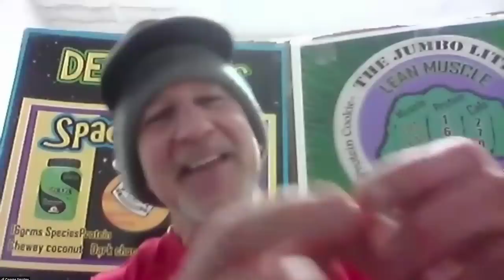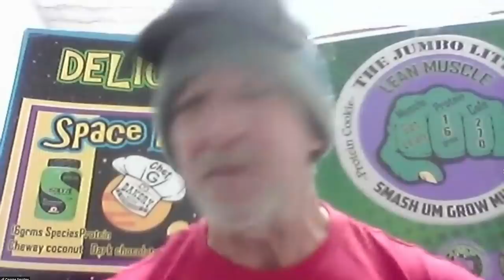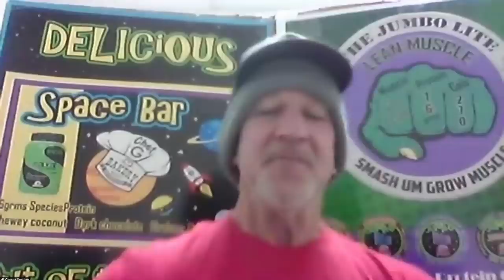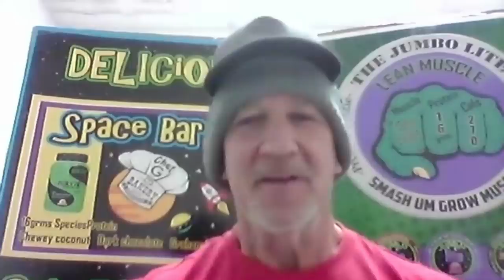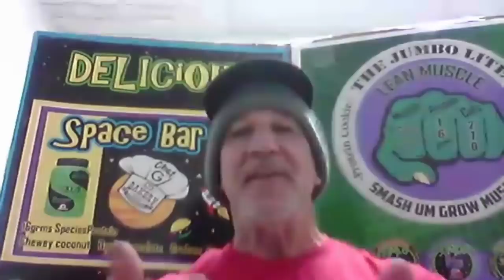RXMuscle & Muscular Development Rivalry: The REAL Story! AH Podcast (2/2/21)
Big Lenny joins Dave Palumbo, John Romano, Gregg Valentino, and Mr G for another episode of the After Hours Podcast, the show where literally ANYTHING goes!

It's the After Hours Podcast, on RXMuscle.com.